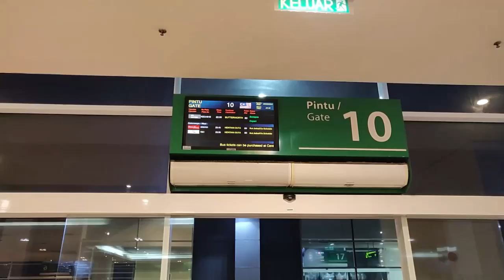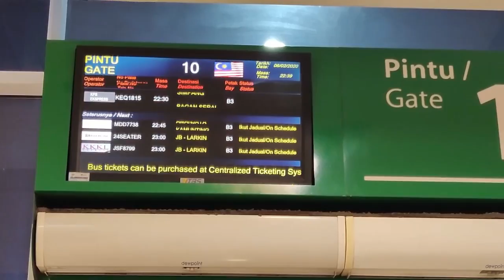ಮಲೇಷ್ಯಾದ ಅತಿ ದೊಡ್ಡ ಬಸ್ ಸ್ಟಾಂಡ್ | largest bus stand in Malaysia| Terminal Bersepadu Selatan Tour |TBS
Hi guys in this video i am sharing bus stand in malaysia its very biggest bus stand in kuala lumpur called tbs

largest bus stand in malaysia |  Terminal Bersepadu Selatan Tour
Terminal Bersepadu Selatan Tour/Biggest Bus Terminal In Malaysia/TBS
Terminal Bersepadu Selatan | Malaysia Central Bus Station Review
Malaysia - bus station both big and modern
TBS Bus Station